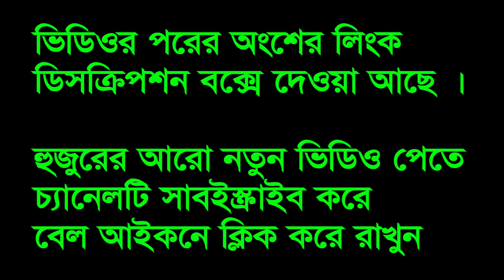Moklesur Rahman Bangali Waz | সুন্নী মুসলিমরা মনোযোগ দিয়ে ভিডিওটি দেখুন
বক্তা : Maulana Mukhlesur Rahman Bangladesh
ওয়াজের স্থান: শাহ মখদুম মাজার রাজশাহী